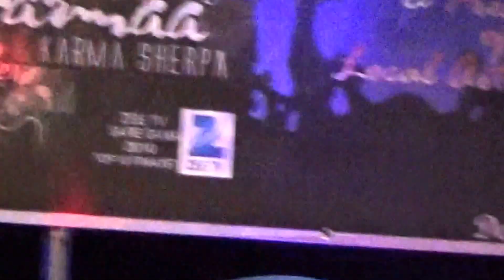Springfield Program, Massachusetts 2015. Recorded by Shahid.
Springfield Program.